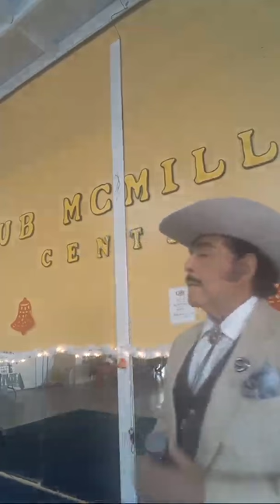Espumas, En Mi Viejo San Juan Regalo De Reyes Roberto Castro